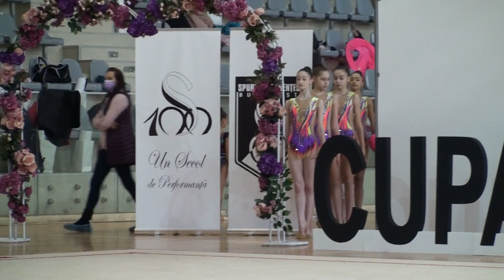Romania 5 Ball Group Cupa Sportul Studentesc 28 February 2021